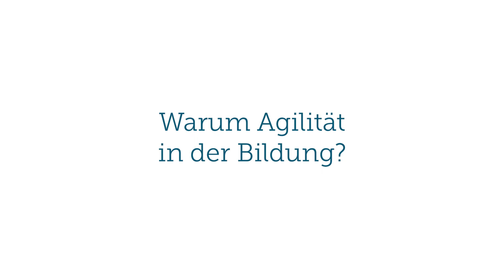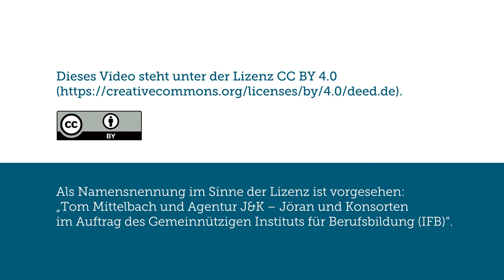Agilität in der Bildung. Scrum in der Schule. Ein Impulsvideo mit Tom Mittelbach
Im Video berichtet Tom Mittelbach von seinem Unterricht, der durch agile Methoden gestaltet wird und betont die Relevanz Agilität in der Bildung auch in der eigenen Haltung und Denkweise zu berücksichtigen. Tom Mittelbach ist dabei Agilist, Fachoberlehrer, Autor, sowie Fortbildner zu u.a. Kultur der Digitalität in der Erwachsenenbildung und Scrum.

Agilität bedeutet die Fähigkeit, sich auf verändernde Umstände und Herausforderungen einzustellen, bedeutet auch Beweglichkeit und innovative Anpassung. Agilität im Unterricht ist zuallererst ein bestimmtes Mindset und dann die Verwendung agiler Methoden wie Scrum, die die Kollaboration und autonomes Handeln in den Mittelpunkt stellen und sich wiederholendes Feedback beinhalten.

Als Namensnennung im Sinne der Lizenz ist vorgesehen: „Tom Mittelbach und Agentur J&K – Jöran und Konsorten im Auftrag des Gemeinnützigen Instituts für Berufsbildung (IFB)“.